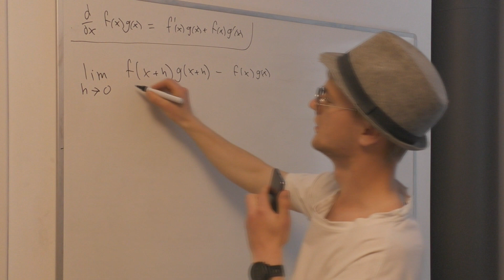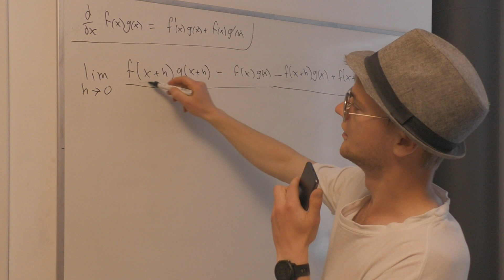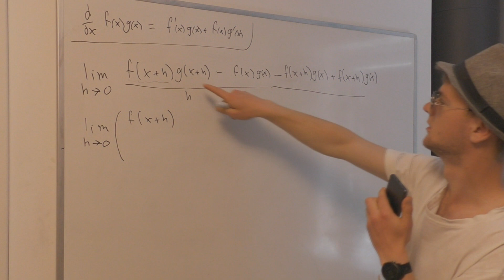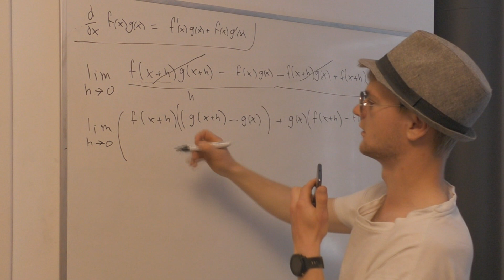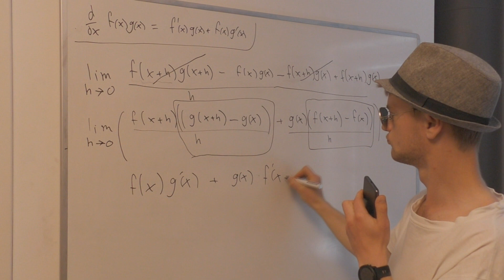Matematik 3, Derivata och produktregeln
Varför ser produktreglen ut som den gör? Lite trolleri bara.

Glad fredag med lite matematik.